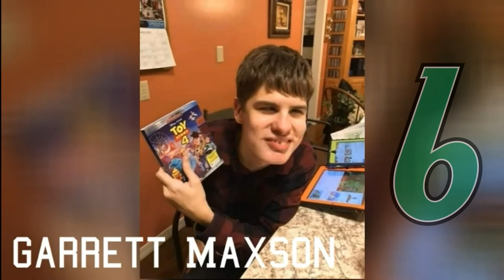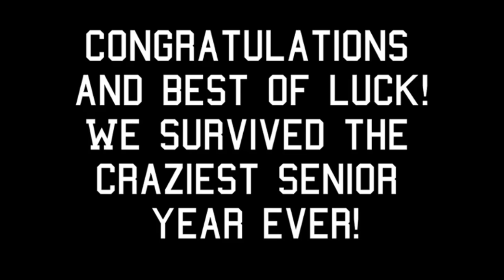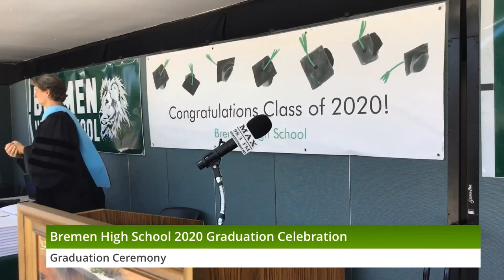Bremen High School 2020 Graduation Celebration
Bremen High School's 2020 drive through graduation ceremony.